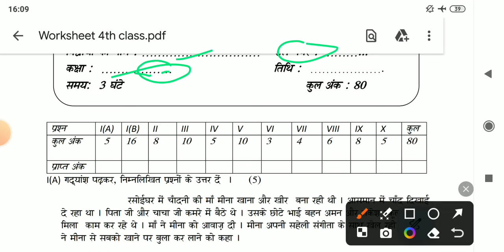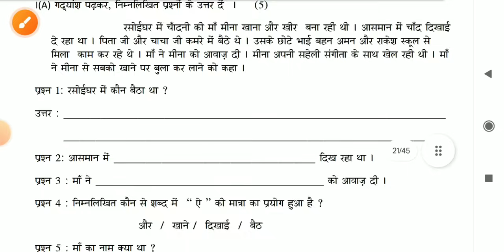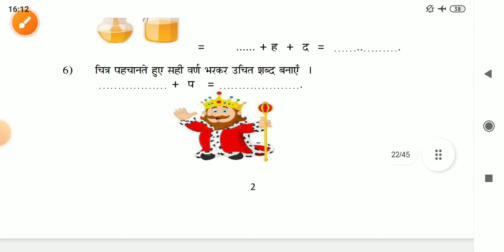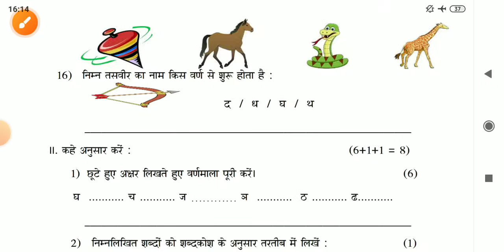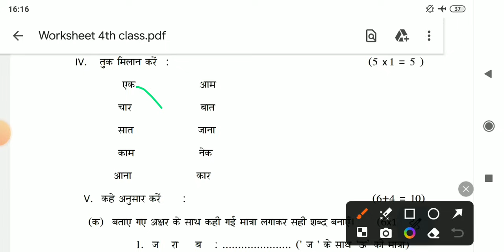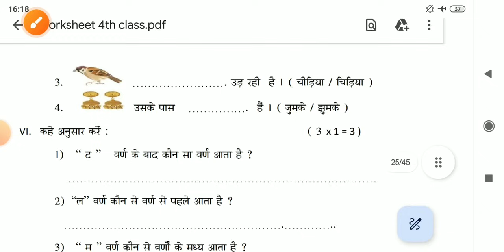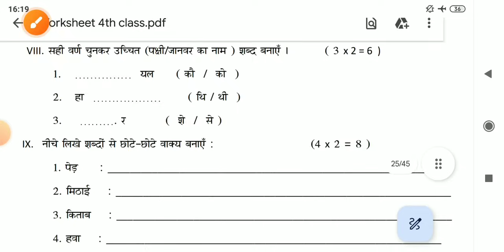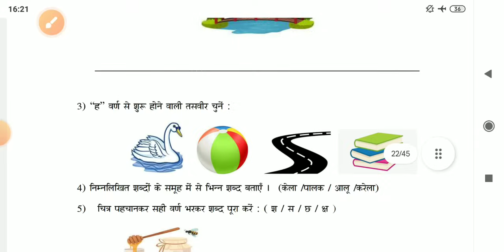Class 4th Hindi board paper 2024 full solved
Class 4th Hindi board paper 2024 full solved | 4th class hindi paper full solved march 2024 pseb @schoolnews123
 5th class  board hindi sample paper 2

4th class march sample paper 2024
4th class solved sample paper 2024
4th hindi paper solution march 2024,
pseb 4th hindi paper solution march 2024
pseb 4th hindi paper January 2024
 class 4th hindi paper solution march 2024
, 4th hindi January 2024 test
4th class hindi January 2024 paper solution,
4th hindi sample paper solution,
4th hindi January 2024 sample paper solution, class 4th hindi sample question paper solution January 2024
 class 4th hindi solution of January Test 2024, pseb hindi4th January Test 2024 Solution, PSEB 4th punjabi December test 2023 Solution
, 4th hindi sample paper da hal hal, January paper 2024 4th class,
5th class hindi paper January paper 2024
 PSEB Class 5th hindi Paper December 2023 Full solution Paper,
5th class hindi December paper solution 2023 pseb, pseb 5th class hindi paper, pseb,
Math paper class 5th ,
class 5 Hindi December paper solution 2023,
5th class theorem, hindi paper 5th class December 2023,
5th class Math paper 2023, 5th class December paper 2023